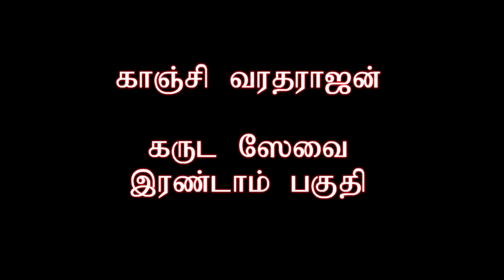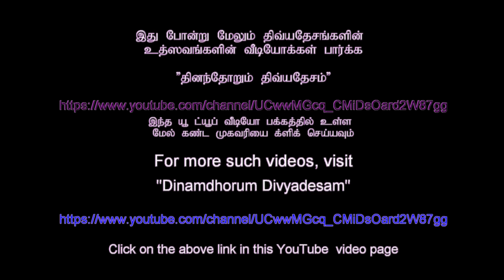SRI BHAKTHI - ஸ்ரீ பக்தி 116 - Kanchi Varadarajan_ Garudasevai Part 02_7m 35s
SRI BHAKTHI - ஸ்ரீ பக்தி 116 - Kanchi Varadarajan_ Garudasevai Part 02
Video Courtesy :  Prof. S. Ranganathan